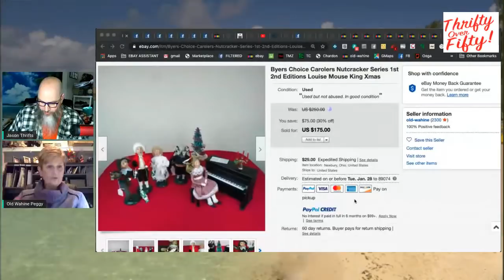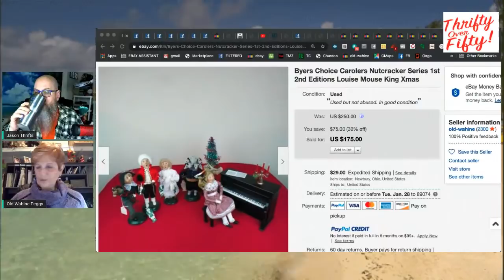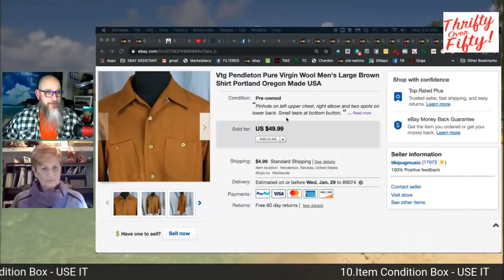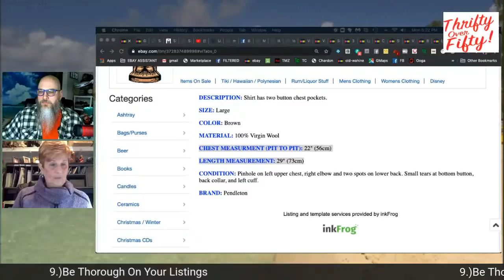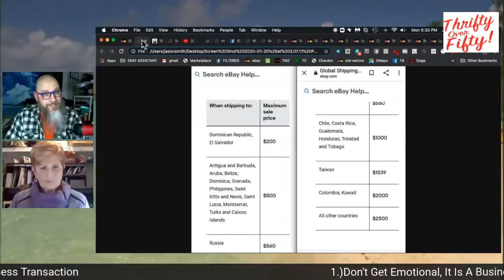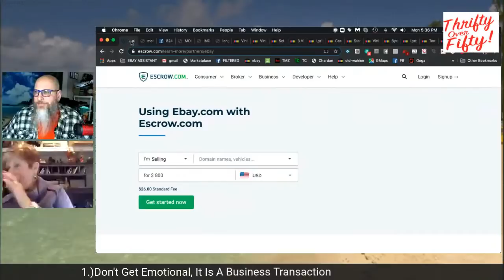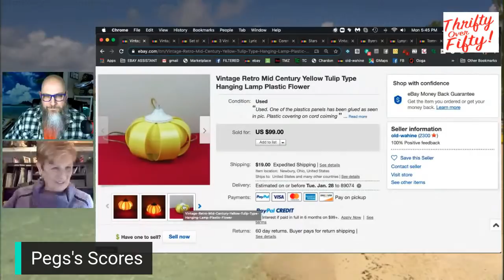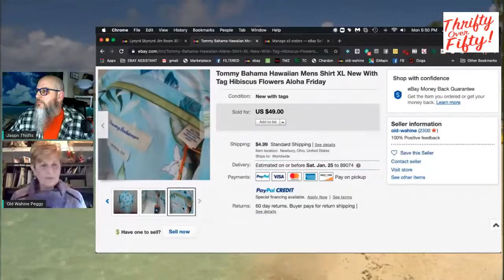How To Protect Yourself From Being Scammed On Ebay Selling Past Your Exp Date #98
It's not something we talk about often, getting scammed. And the reason is, 999 times out of 1,000, when people think it's a scam, it isn't. A bad buying or selling experience does not automatically equal a scam. But are their scam artists out there? Yep. Is there things you can do to try to help avoid being scammed? For sure and that's what we will be talking about. If you've ever been afraid of selling online or to certain countries, you are going to want to watch this episode. And as always we will have Peg's Scores, Peg's Haul and Momma's Boy & That's My Momma.